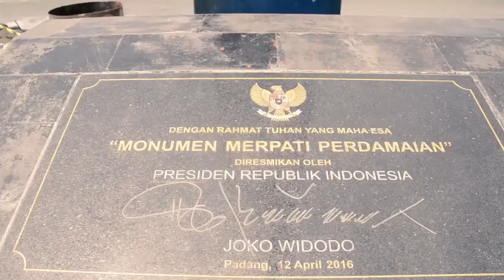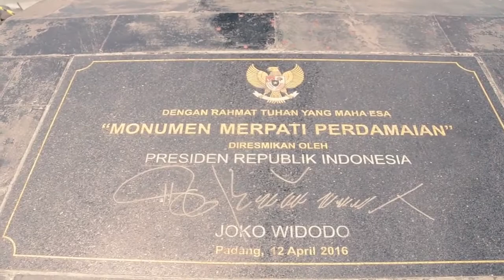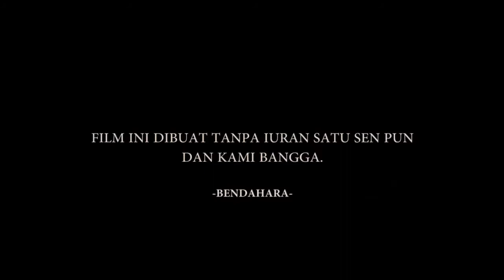RAMDHON tugu merpati amblas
5th

a short documentary by rahma dhoni

camera nikon kakak rani kusmila
editing lenovo a8

videographer

thanks to

Alumni tim Kakashi

silahkan di dislike